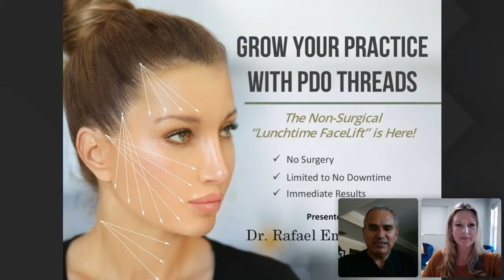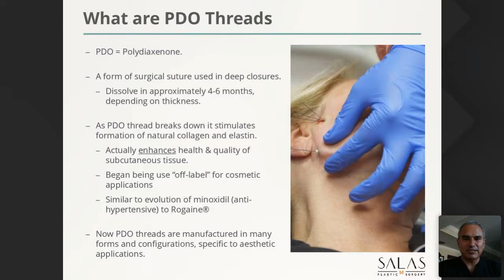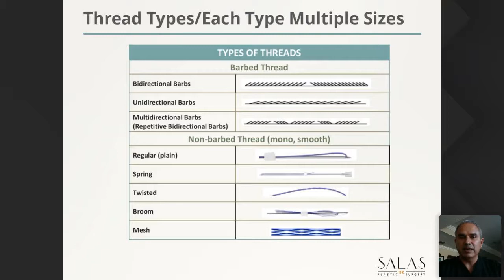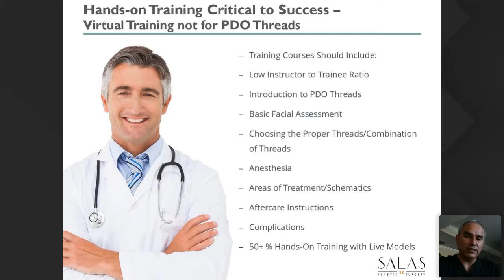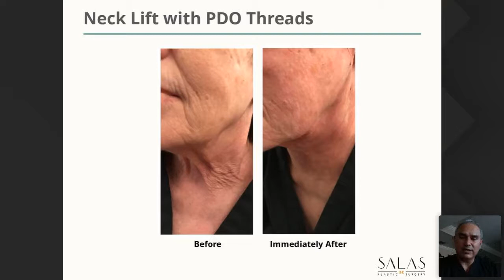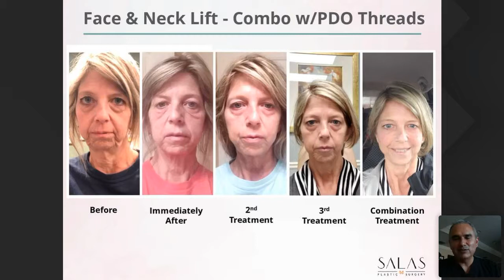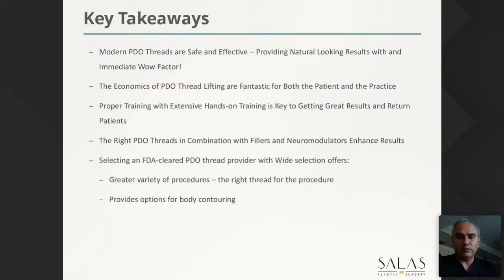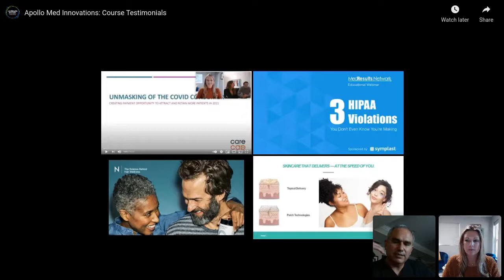Grow Your Practice with PDO Threads by Dr. Rafael Emerick Salas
Learn everything you need to know about the safety, efficacy, and selection of PDO Threads!

New to threading or interested in learning how you can grow your business with these popular cosmetic procedures? Tune in with MedResults and special guest speaker, Dr. Rafael Emerick Salas for an in-depth review of PDO threads!

   ~ Safety and Efficacy of PDO Threads
   ~ Economics of PDO Threads
   ~ Choosing the Right Training to Get Results
   ~ Choosing the Proper Thread and Combination to Get Best Results
   ~ How to Choose the Right Thread Provider